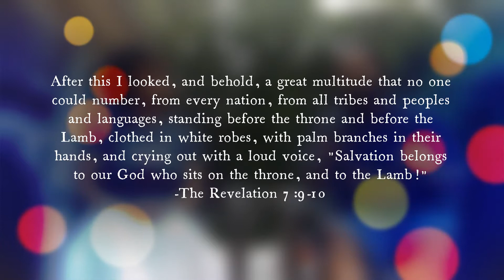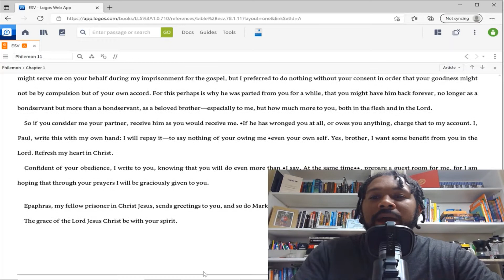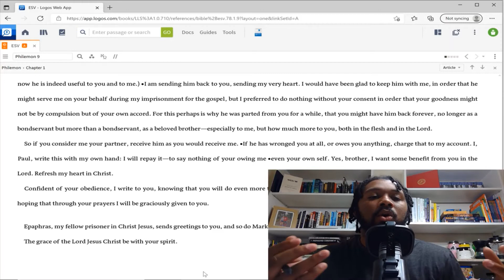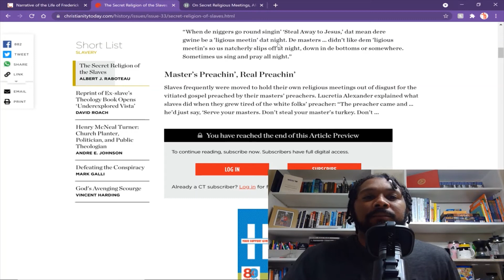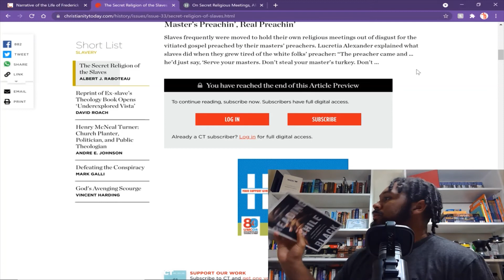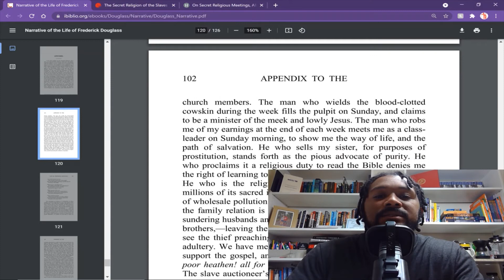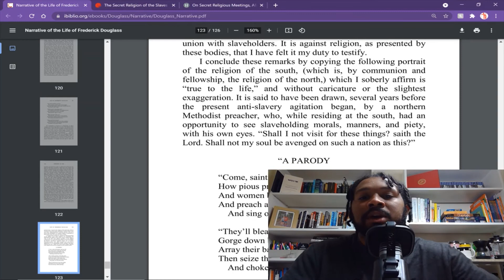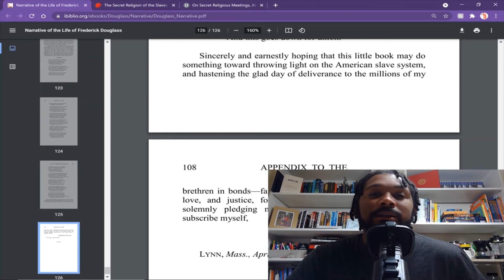Juneteenth At Jesus's Table! The Bible on Slavery! (Table Flippers 6)